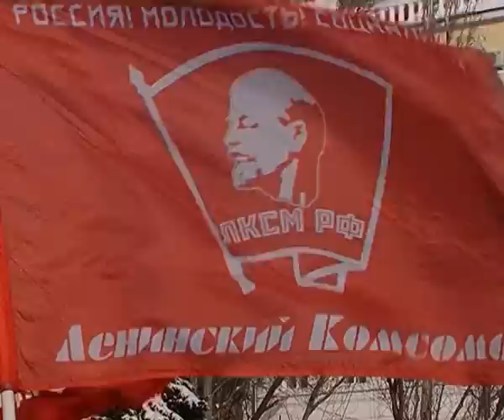Самарские коммунисты почтили память Ленина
В Самаре почтили память Ленина. Местные коммунисты и все, кому дорого имя известного политического деятеля, собрались на площади Революции. Короткий митинг закончился возложением цветов к памятнику Владимира Ильича. Подобные акции прошли не только в областной столице. Вождя мирового пролетариата сегодня вспоминали в Тольятти, Сызрани, Новокуйбышевске и других районах губернии. В мероприятиях приняло участие более 1200 человек. Напомним, что сегодня исполнилось 92 года со дня смерти революционера.